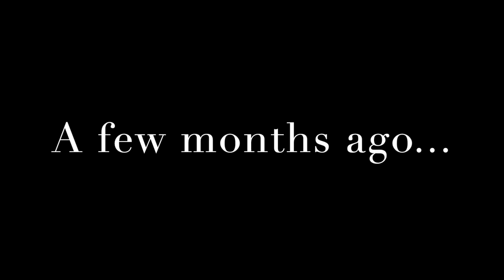GLASTONBURY 2022 - vlog 1